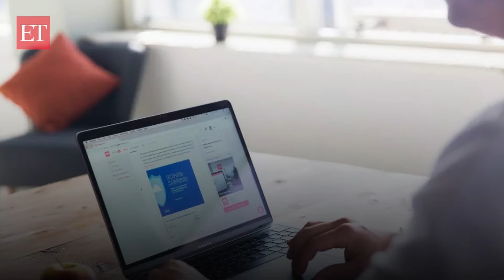Calcutta High Court cancels about 5 lakh OBC certificates issued by West Bengal govt after 2010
The Calcutta High Court on Wednesday struck down the OBC status of several classes in West Bengal, finding such reservations under an Act of 2012 to vacancies in services and posts in the state illegal.